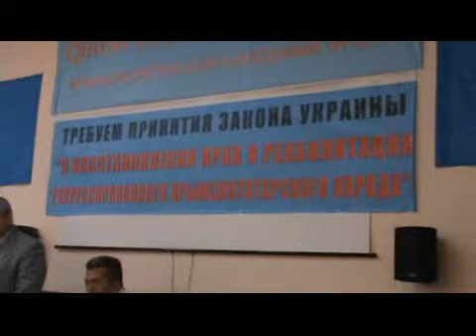Ветераны и КТНФ. Васви Абдураимов о разных законах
Объединённое собрание ветеранов Национального движения крымских татар и Исполкома Крымскотатарского Народного Фронта (КТНФ) 1 сентября 2012 г.

Васви Абдураимов разъясняет принципиальные различия законов "О реабилитации репрессированных народов" и "О реабилитации жертв политических репрессий".